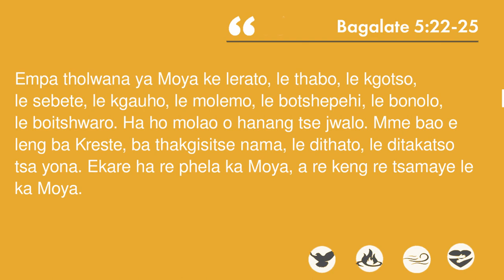DITHOLWANA TSA MOYA - NALEDI LEHOKO (Tšebeletso ea kereke)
🗣 Tšebeletso ea kereke ka Naledi Lehoko 📖 Ba-Galata 5:22-25

🎥 Koloi e hloka petrol hore e tsamaye, Apple hore ehlahe ho hlokeha PEO. Mokreste o hloka kolobetso ya Moya o Halalelang, Dimpho tsa Moya le Ditholwana tsa Moya. Kantle ho tsona BoKreste ba rona ha bona bopaki ba nnete E pholosang.

Ho bala Lengolo: Ba-Galata 5:22-25